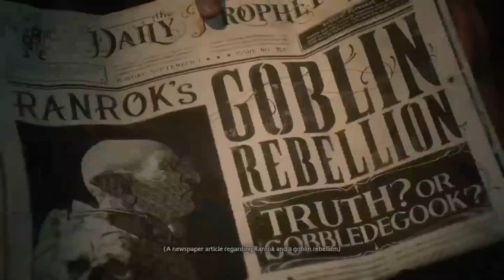👊 So I finally got into a wizards school | HOGWARTS LEGACY FIRST TRY | 🎮 ROAD TO 1K 😎👍